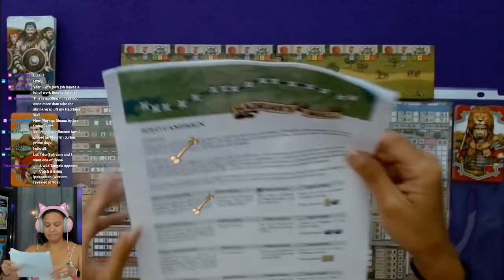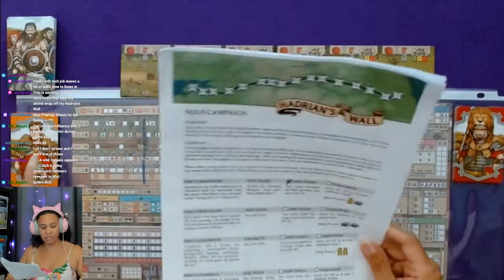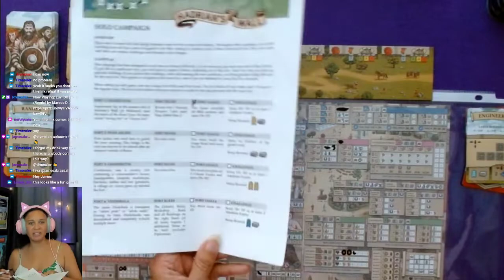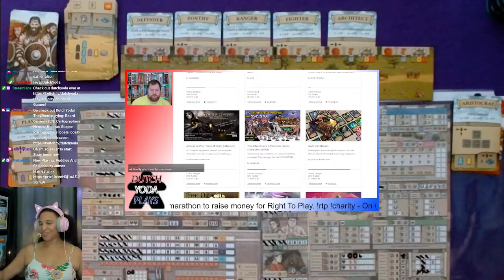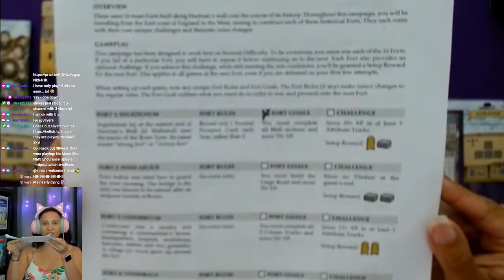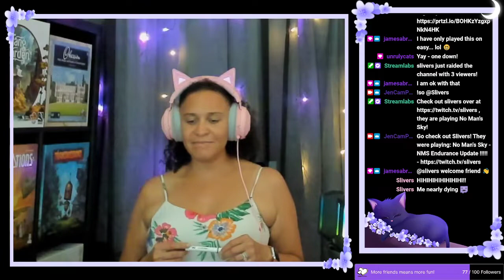Let's Play Hadrian's Wall Part 1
Hadrian's Wall Solo Campaign Fort 1

When visiting the North of Britannia in 122 AD, the Roman Emperor Hadrian Augustus witnessed the aftermath of war between his armies and the savage Picts. In a show of Roman might, he ordered a wall to be built that would separate the Pict tribes from the rest of England. Grand in its design, the wall stretched 80 Roman miles, from coast to coast. Hadrian's Wall stood in service to the Roman Empire for nearly 300 years before its eventual decline. Today, Hadrian's Wall is a UNESCO World Heritage Site and the remains of the forts, towers, and turrets can still be explored.

In Hadrian's Wall, players take on the role of a Roman General placed in charge of the construction of a milecastle and bordering wall. Over six years (rounds), players will construct their fort and wall, man the defenses, and attract civilians by building services and providing entertainment — all while defending the honor of the Roman Empire from the warring Picts. The player who can accumulate the most renown, piety, valor and discipline, whilst avoiding disdain, will prove to the Emperor they are the model Roman citizen and be crowned Legatus Legionis!

Designed by Bobby Hill and published by Garphill Games